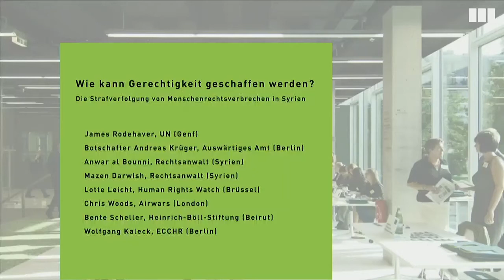Universal Jurisdiction as a means of prosecuting human rights violation in Syria (3/3)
How to do Justice? Accountability for Mass Atrocities in Syria

Panel 3: Universal Jurisdiction as a means of prosecuting human rights violation in Syria
with:
- James Rodehaver, UN Independent International Commission of Inquiry on the Syrian Arab Republic (Geneva)
- Mazen Darwish, Syrian lawyer Human Rights activist
- Stephen Rapp, The Hague Institute for Global Justice (The Hague)
- Patrick Kroker, ECCHR (Berlin)

Moderation: Bente Scheller, Heinrich-Böll-Stiftung (Beirut) (Beirut)

About the event:
Deliberate attacks on civilian infrastructure, indiscriminate bombings and the torture and execution of civilians are just some of the crimes committed by almost all conflict parties in Syria since 2011. Syrian activists have been documenting these crimes in order to one day bring those responsible to justice.

There is little prospect of accountability on an international level. The International Criminal Court is not an option as Syria is not a signatory to its statute and Russia is blocking a referral by the UN Security Council. With the principle of Universal Jurisdiction, however, there is a tool for third states to prosecute perpetrators domestically. Prosecutors in Germany and other EU countries are currently monitoring, investigating and prosecuting human rights related crimes in Syria.

Now, the European Center for Constitutional and Human Rights (ECCHR) and the Heinrich-Böll-Stiftung are bringing together survivors of torture and mass atrocities in Syria as well as Syrian lawyers, international activists and legal and political experts to discuss potential avenues for prosecution and the meaning of criminal accountability for the crimes committed in Syria.